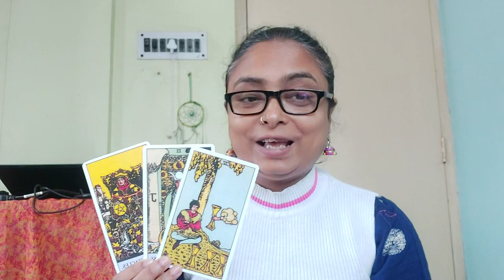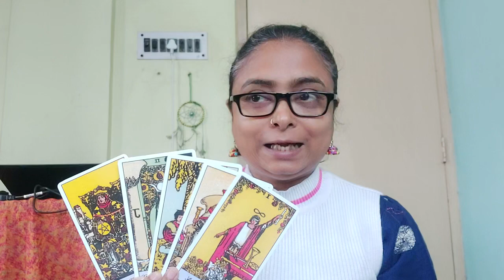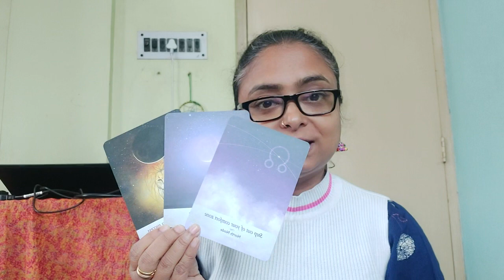VIRGO " A Time For Healing " (MID FEBRUARY)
Virgo - A time for healing - Mid February reading

This is a general reading so take only that resonates.

1. The original TAROT by Pamela Colman Smith
2. The Good Karma Tarot by Kerry Ward
3. The Light Seer's Tarot by Chris Anne
4. Simplified Tarot by Jasmeet Kaur

Oracle Deck used
1. Moonology Oracle Cards by Yasmin Boland
2. Soul Helper Oracle by Christine Arana Fader
3. Wisdom of the Oracle by Colette Baron-Reid
4. The Female Archangels Oracle by Calista
5. Soulflower Plant Spirit Oracle by Lisa Estabrook

Love, Light and Grace